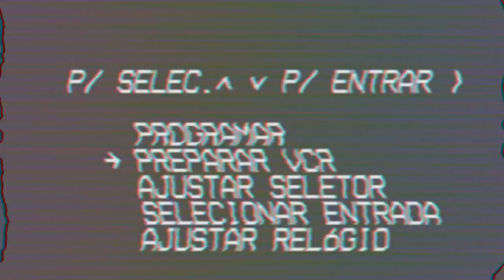Lil Mama - Krazy (Lil Wayne Carter V)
Twitter & Facebook | LilMama

Directed and Edited by @TaylorCamro1995 (On all Social Media Platforms)